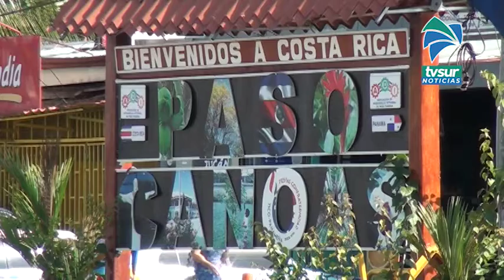En el Ministerio de Trabajo destacaron el compromiso de varios sectores de la Región Brunca en medio